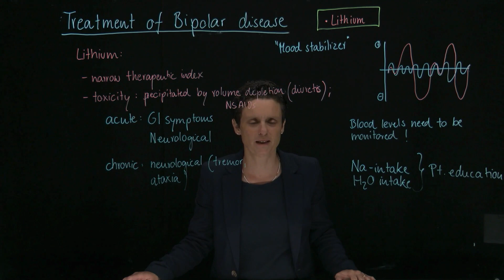Brandl's Basics: Treatment of Bipolar Disease (2/2): Pharmacology of Lithium